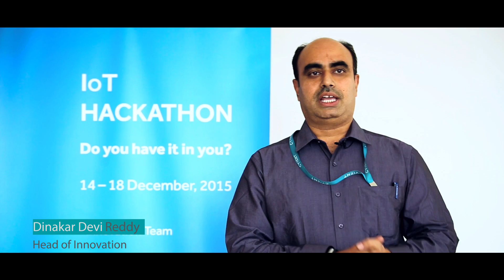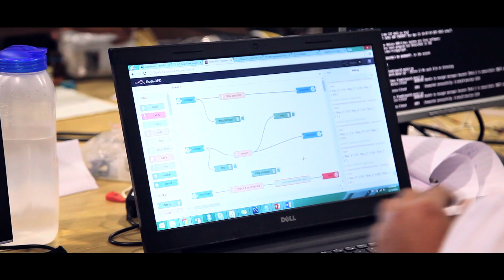IoT Hackathon - Cyient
Cyient's IoT Hackathon was a week-long event aimed at solving problems with an outcome-based approach.  It resulted in 37 ideas based on the application of IoT (Internet of Things) in various domains like healthcare, industrial, home automation, oil & gas, utilities, automobile, and mining.

Based on business relevance, novelty and feasibility these ideas are being developed into working prototypes. One of the prototypes was also 3D printed.